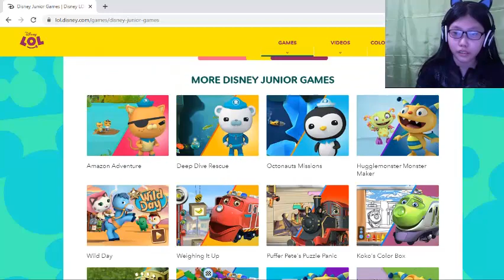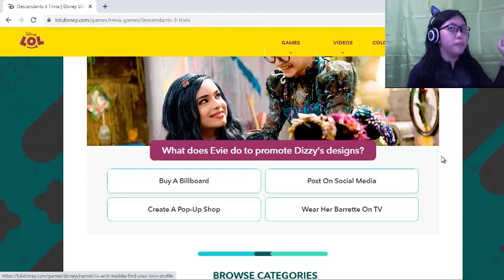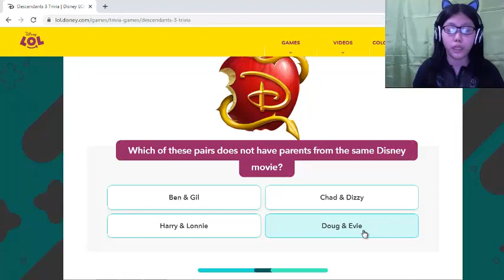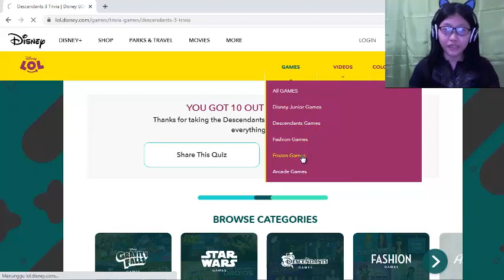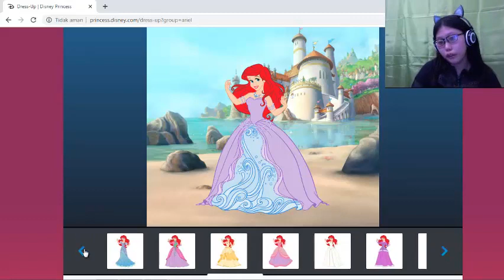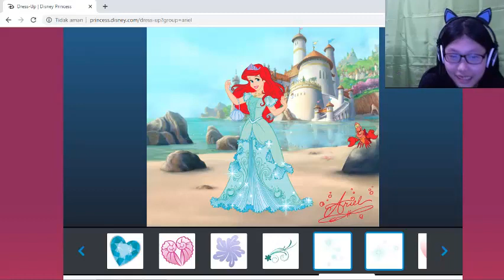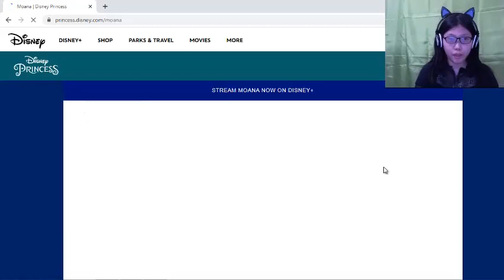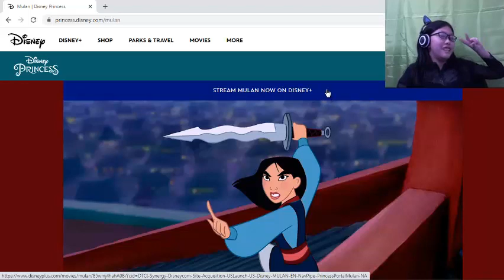Stefanie's Game-Disney Games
I will start making this type of video in this channel.Hope you guys enjoy and let me know in the comments which Disney Princess is our favourite and which Disney characters activities I should do next!See you on the next video!